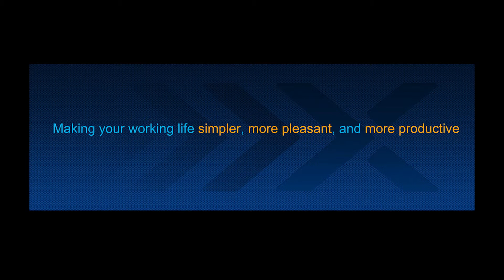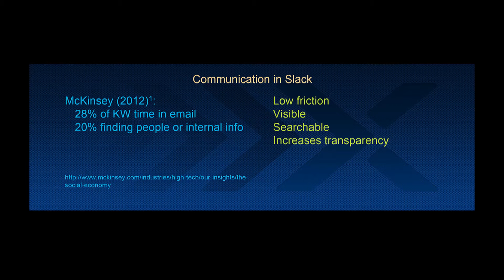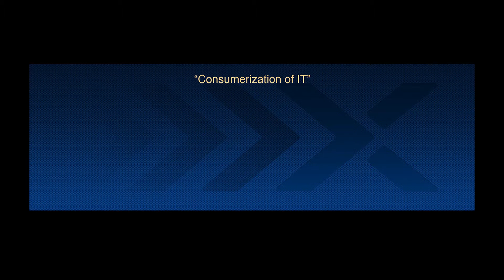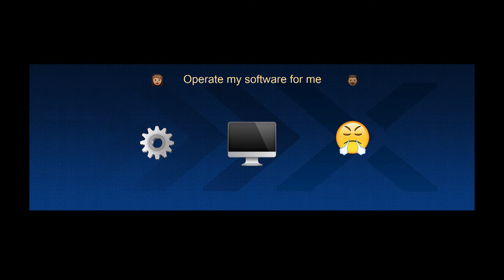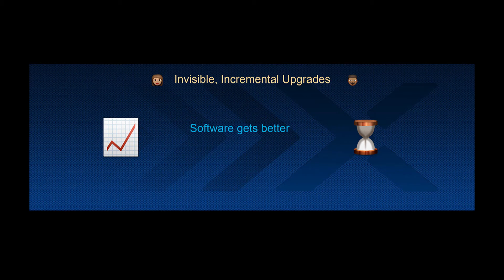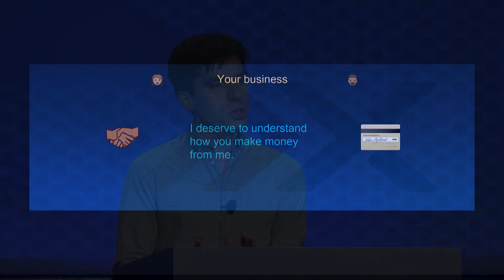How Slack approaches product and architectural design | Keith Adams | Nutanix .NEXT 2016 Las Vegas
In this keynote at Nutanix .NEXT 2016 Las Vegas we find out what Slack's approach to product and architectural design is from their very own Chief Architect, Keith Adams.

.NEXT brings together IT professionals and the latest in cloud computing. This unique event has something for everyone—from discovering the most important trends in hybrid multicloud technology to learning the latest best practices that can help you in your journey to cloud, and building your career with cloud certification opportunities.